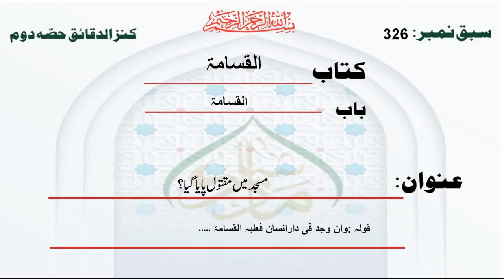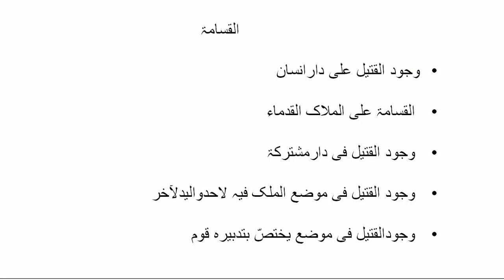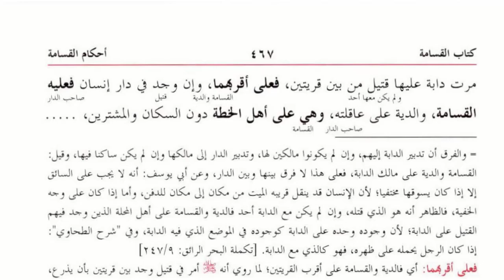کنز الدقائق(حصہ دوم ) سبق:326مسجدمیں مقتول پایاگیا؟/Kanz ul dqaiq Lesson:326